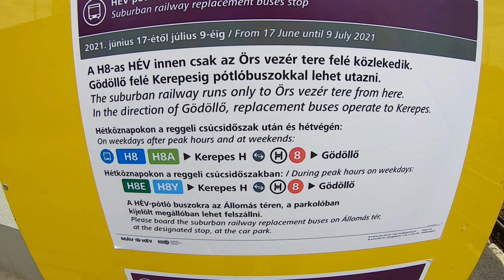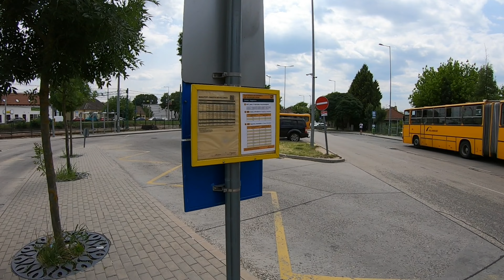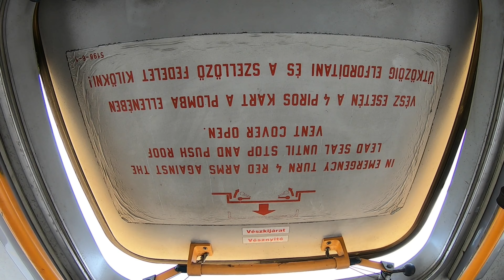2021. 06. 21. és 30. HÉV-pótlás a H8-as vonalán Volánbuszos Ikarus C80-asokkal (GXW, HDY, HHR, HPY)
2021. június 17. és július 9. között pályafelújítás miatt a H8-as HÉV megosztott útvonalon, az Örs vezér tere és Cinkota, valamint Kerepes és Gödöllő között közlekedett. A kimaradó Cinkota - Kerepes közötti szakaszon HÉV-pótló autóbuszok jártak négyféle jelzéssel (H8, H8A, H8E, H8Y), négyféle útvonalon, attól függően, hogy Kistarcsán a Pest Megyei Flór Ferenc Kórházat, az Auchan Liget áruházat, mindkettőt vagy egyiket sem érintették. A pótlóbuszokat szokás szerint a Volánbusz biztosította, méghozzá Pest megyei Ikarus C80-asokkal és Mercedes O345G Conectókkal (a videóban utóbbi típusból egy példány szerepel kültéri snitteken, a JIF-749-es). Ekkor az országban már javában zajlott a 204 darab új MAN Lion's City G típusú csuklós autóbusz forgalomba állítása, melyeknek jelentős része Pest megyébe került, leváltva ezzel a C80-asokat és a Conectók nagy részét. Így elmondható, hogy ez a HÉV-pótlás volt a Classic csuklósok utolsó nagy, tömeges bevetése. A videóban kültéri és utastéri felvételek is láthatók az ominózus buszokról, de pluszban egy BKV-s hibrid Volvo 7705, két Volánbuszos Credo Econell 12, illetve pár MXA HÉV motorvonat is megjelenik.

A felvételek készítésének időpontja: 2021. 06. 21. és 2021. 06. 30.